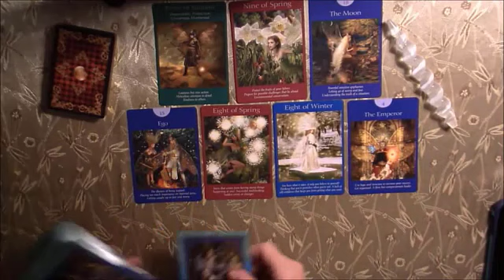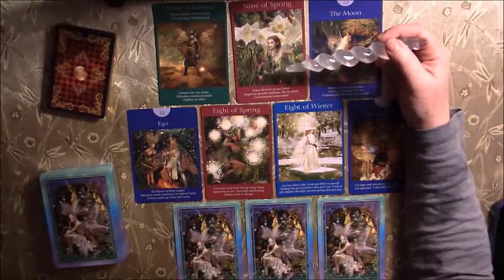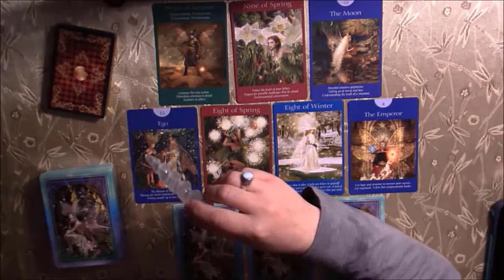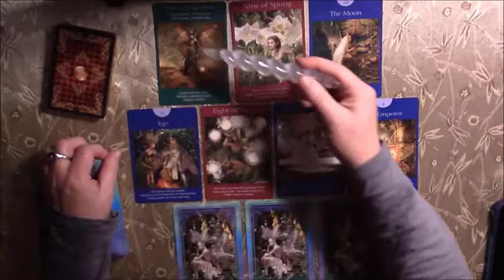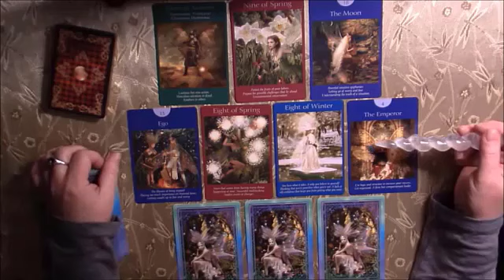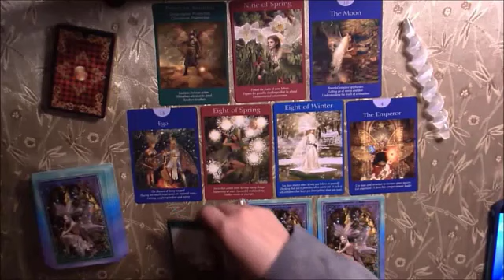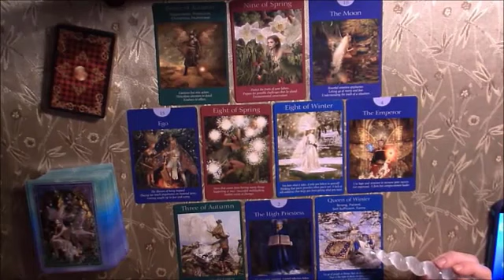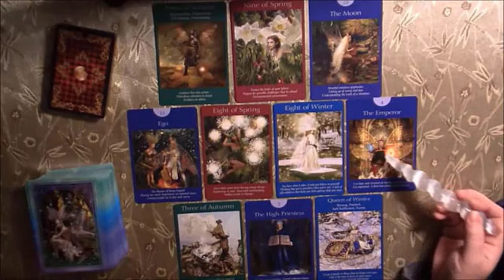Gemini ♊️ February predictions and advice tarot reading